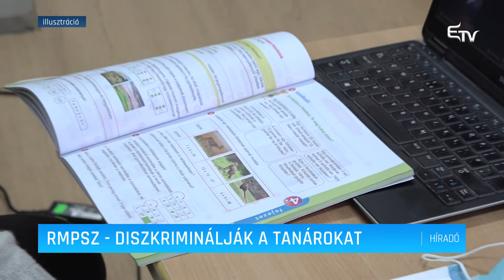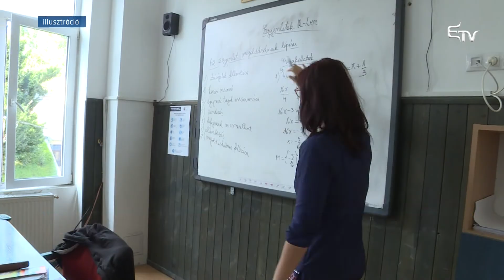RMPSZ - diszkriminálják a tanárokat – Erdélyi Magyar Televízió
Diszkriminálónak tartja a Romániai Magyar Pedagógusok Szövetsége azt, hogy az iskolai oktatás újrakezdésének egyedüli feltételeként az iskolai személyzet beoltottsági arányát határozták meg. A szövetség a decentralizált, iskolai szintű döntéshozatalt tartja megoldásnak, ugyanakkor úgy véli: sürgősen digitalizálni kellene az oktatási rendszert.